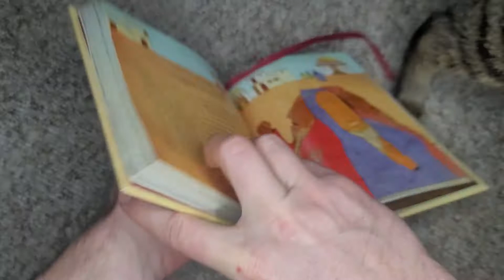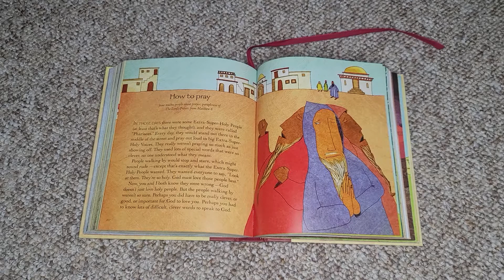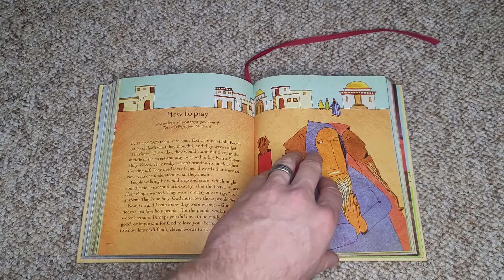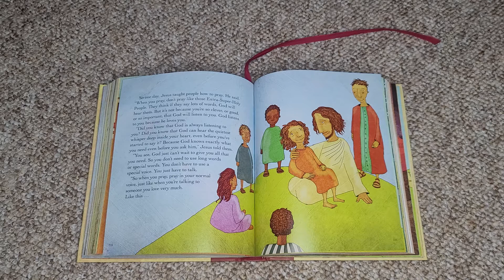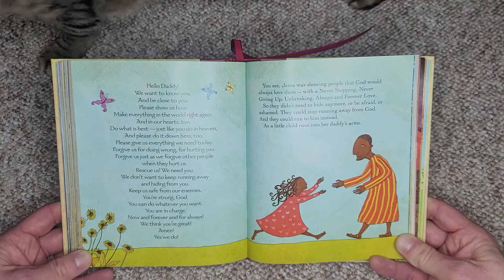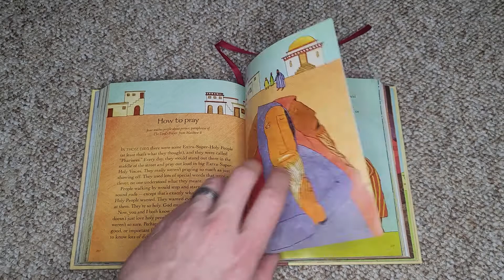Jesus Storybook Bible - Chapter 28